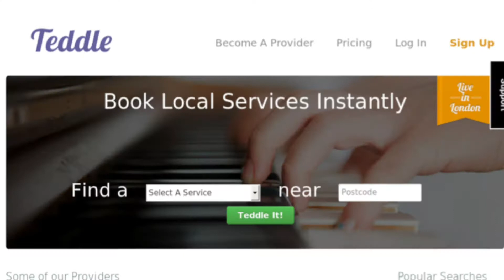Jules Coleman - Look The Business Investment Dinner 2018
At THE GLOSS Magazine's Look The Business Investment Dinner in association with Investec and A&L Goodbody, serial entrepreneur JULES COLEMAN, co-founder of Hassle.com and CTO of Resi, gives an account of her journey from start-up to multimillion euro sale. With the benefit of experience, Coleman encourages female entrepreneurs to have the confidence to engage the right advisers in going for growth and to think bigger.